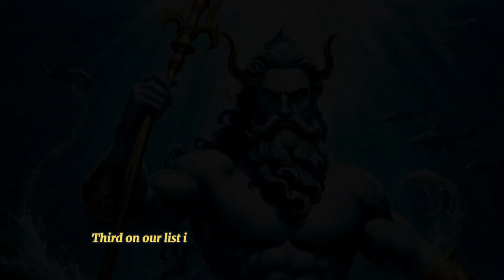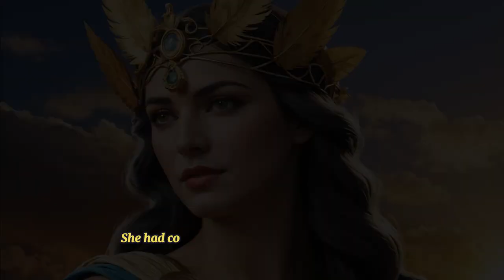Top 🔟 most powerful Greek Gods!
Top 10 Most Powerful Greek Gods!

In this video, we delve deep into the fascinating world of ancient Greek mythology to explore the most powerful deities that ruled Olympus and beyond. From the mighty Zeus, the king of the gods, to the enigmatic Hades, ruler of the underworld, these gods possess incredible powers and stories that have captivated humanity for centuries. Discover the myths, legends, and untold secrets of these divine beings. Join us as we unveil the awe-inspiring tales of strength, wisdom, and influence that have shaped human history and culture. Whether you're a mythology enthusiast or a curious learner, this video will provide a captivating insight into the ancient world of Greek gods.

  greek mythology stories

Song: Vadim Krakhmal - Journey To The Toucan Isle